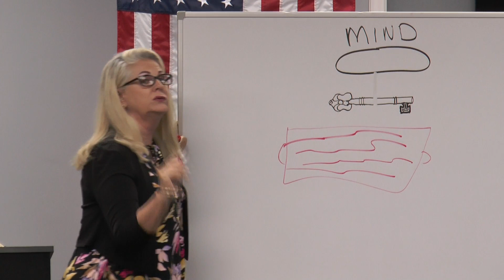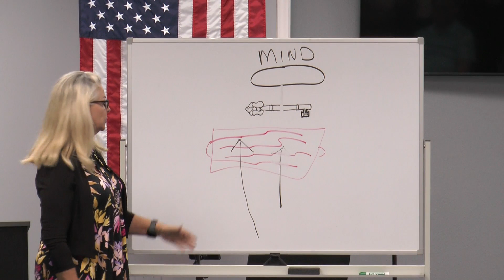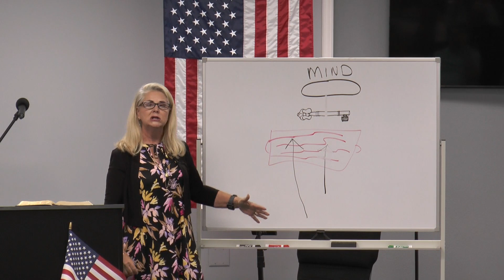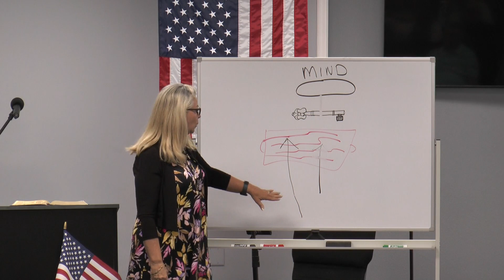6-19-22 Healing Is Here - Pastor Pat Lawrence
Is it really God's will for every person to be healed? According to God's Word, the answer is a resounding yes!